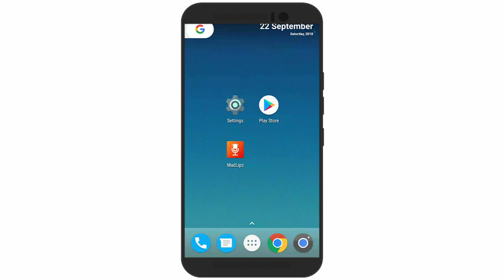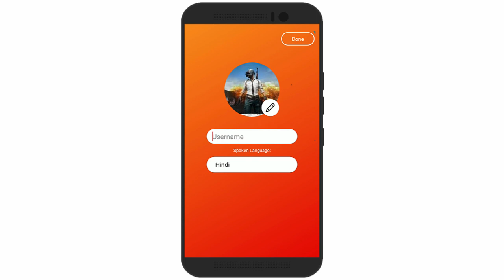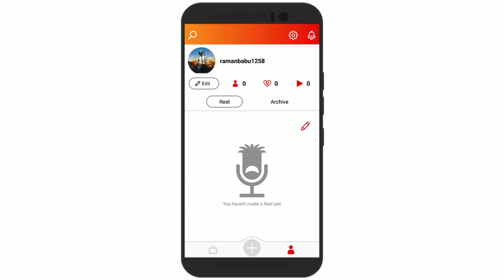Madlipz me id kaise banaye | How to create account in madlipz in hindi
In this video i gonna show you Madlipz me id kaise banaye | How to create account in madlipz in hindi. i hope it helps.